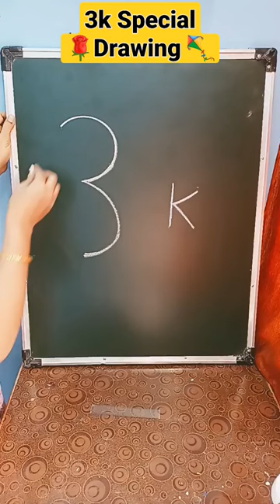Rose Drawing 🌹|| Kite Drawing 🪁 || 3k Subscribers special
Easy Rose and Kite Drawing 🌹 from 3k. ✨️